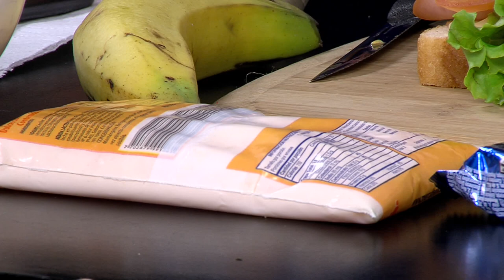Como Preparar Sandwich para el Colegio- CocinaTv por Juan Gonzalo Angel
El regreso a clases no sólo implica comprar útiles escolares y uniformes, también pensar en la alimentación de los niños es fundamental en esta época.

Por ello, iMujer.com tiene 2 saludables y rápidas alternativas para empacar en la lonchera.

Sánduche de huevo
Ingredientes:
3 huevos
Rebanadas de jamón de pavo (las que desees)
1 aguacate maduro cortado en rebanadas delgadas
Tomates cherry cortados por la mitad (los que desees)
Pan tajado
Mayonesa